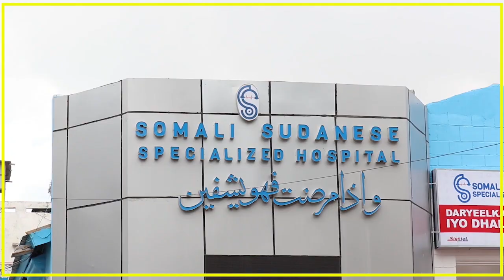ABWAAN MAKI XAAJI" FEYNUUS WAXA AY HORSEED U NOQOTAY DADKA AAN WALI DALKA KU SOO LAABAN'